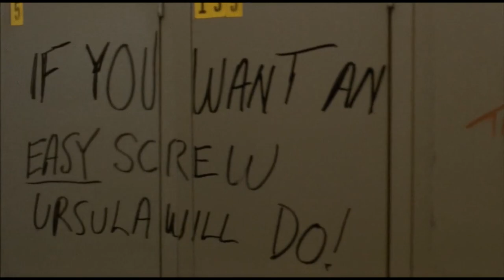PIN 1988 - Underated, Creepy Psychological Thriller starring Terry O'Quinn, David Hewlett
This masterful psychological thriller from 1988 does not get the credit it deserves.  Another forgotten movie that needs to be rediscovered and appreciated.  I hope you enjoy discovering this movie if it's new to you, or re-discovering it if it's not.